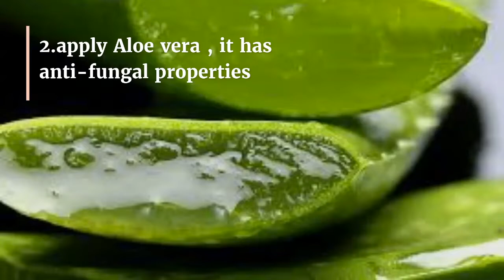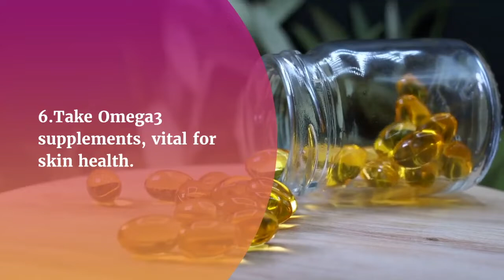HOW TO GET RID OF DANDRUFF NATURALLY.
HOW TO REMOVE DANDRUFF .
REMOVE DANDRUFF BY HOME REMEDIES.